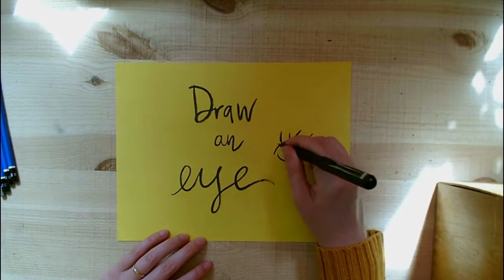Draw an Eye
Find a reference image of an eye or use a mirror and draw! Try to capture as much detail as possible (reflections, shadows, direction of lashes etc.).